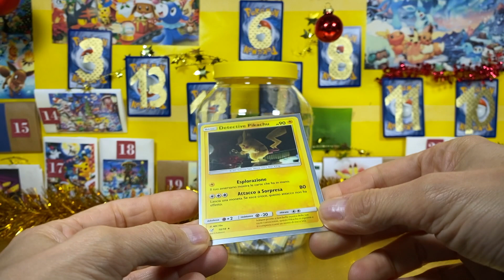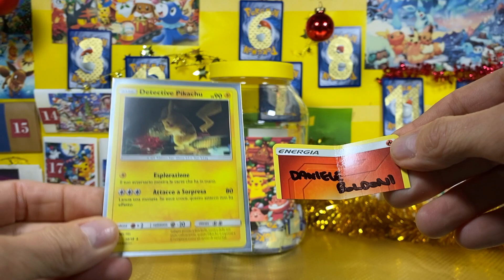🎄🎅🏼 APRIAMO LA BUSTINA 13 DEL CALENDARIO DELL' AVVENTO POKEMON 🎅🏼🎄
In questo video apro la tredicesima bustina del calendario dell'avvento a tema Pokemon ed estraggo il vincitore di oggi.🥳🥳🥳

Se volete iscrivervi alle prossime estrazioni potete farlo lasciando un commento sotto il video dedicato al calendario dell'avvento Pokemon.